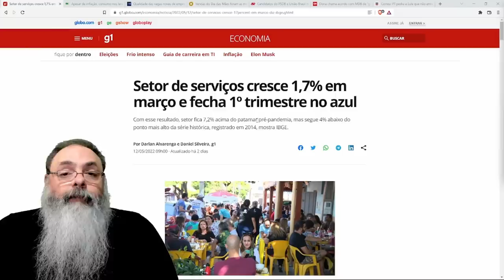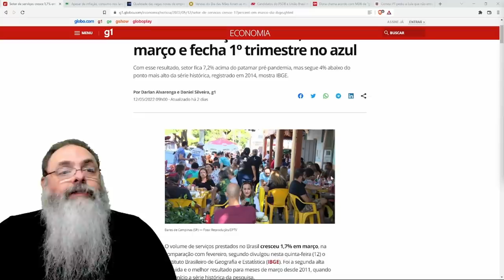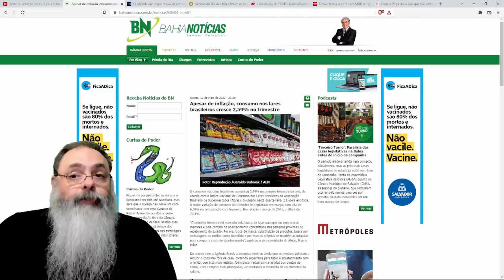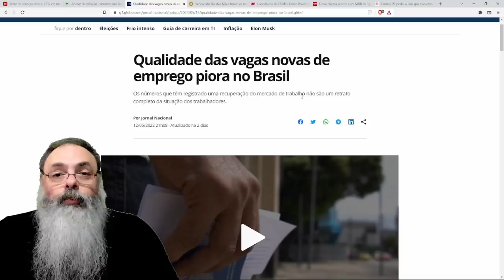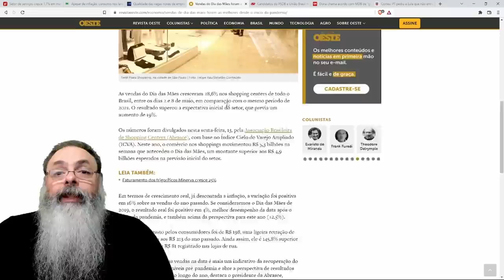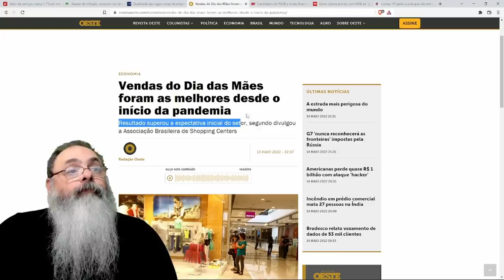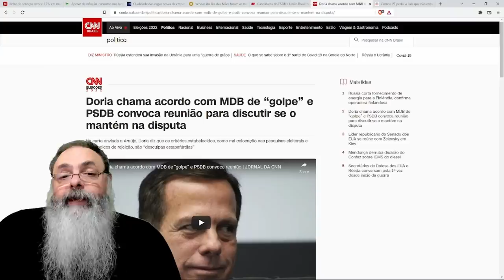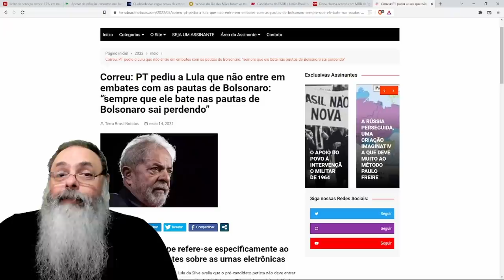Economia CONTINUA DESPIORANDO e isso ajuda BOLSONARO na política